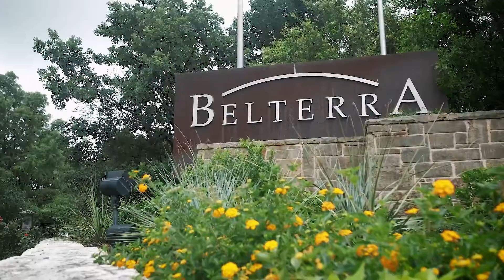Texas Innovation Corridor - Dripping Springs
Out in the western part of Hays County, the City of Dripping Springs serves as the Wedding Capital of Texas, but it's not just the recreational industry that's seeing a boom. The region is growing rapidly in the tech sector, seeing growth in financial, health and software industries - not to mention the growing manufacturing jobs in the spirits industry like at Desert Door.